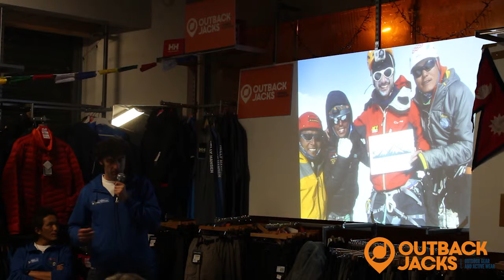Evening with Mount Everest Sherpas - Cian O'Brolchain | Outback Jacks TV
Outback Jacks TV presents an evening with two Sherpas, brothers Mingma and Pasang Tenzing. Combined they have climbed Mount Everest 28 times.
Mingma, Pasang and Irish climber Cian O'Brolchain talk about their time climbing Everest together and other adventures.